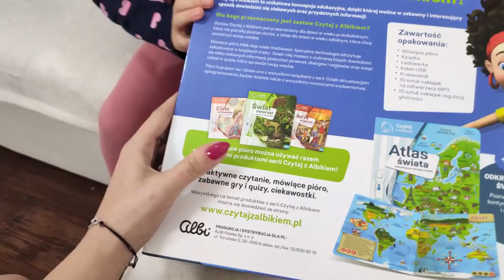Zamknęli przedszkole. Część 2 - Dzień z życia trojaczek - nasza rutyna | Nauka przez zabawę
Zapraszamy do obejrzenia drugiej części filmu ,,Dzień z życia trojaczek" czyli naszej popołudniowej i wieczornej rutyny. Jeśli jeszcze nie widzieliście to obejrzyjcie również pierwszą część tego filmu - poranną rutynę. :)

Dołączając do programu Empik Premium Free możecie skorzystać z darmowej, bezpiecznej dostawy do paczkomatów przy zamówieniach już od 40 złotych

Klara, Aniela, Łucja - 4 lata

Podobało Wam się? Kliknijcie łapkę w górę – to wiele dla nas znaczy! 👍

Pozdrawiamy wszystkich, którzy czytają opisy do końca!:)

Adres do wysyłki:
Trojaczki TV
skr. pocz. 12
09-130 BaboszewoZapraszamy do obejrzenia naszej porannej rutyny.

Adres do wysyłki:
Trojaczki TV
skr. pocz. 12
09-130 Baboszewo